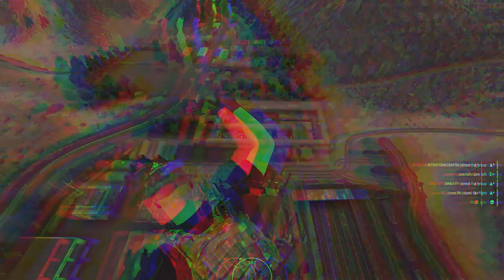The Arma Shawarma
Task Force Cerberus Server goes crazy